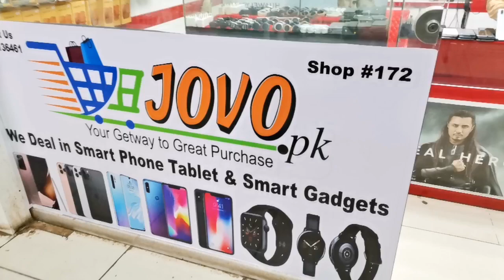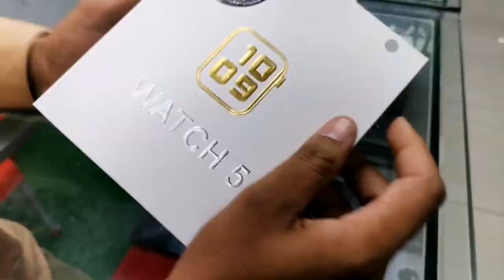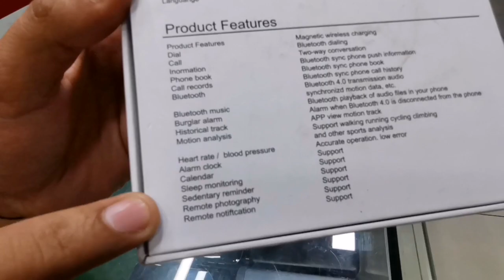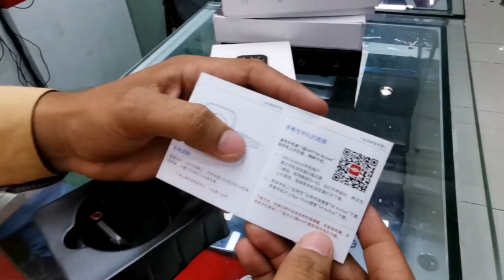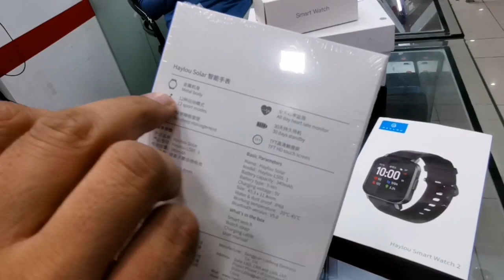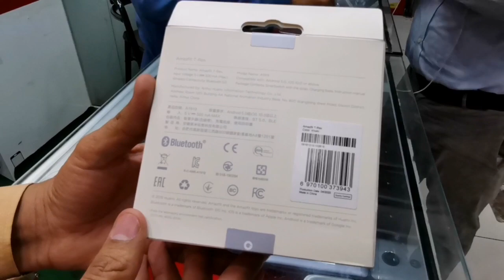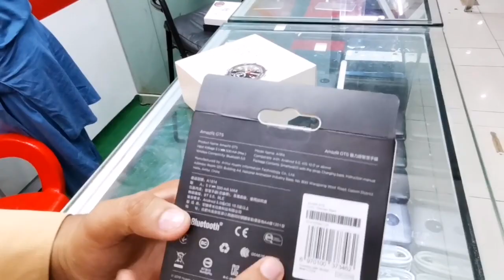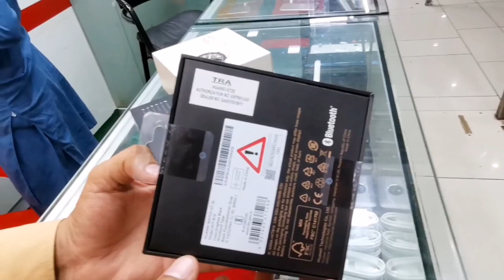Cheapest Reliable Smart Watches available in Karachi | Starting from Rs2000 | Used Smart Watch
We are not responsible of any king of dealing between you and Retailers or any king of unfortunate event.

Install Google Play Store in Huawei All Models | Nova 7i Y6p Y5p Y8p Mate 30 P40 in 10 minutes

Thanks